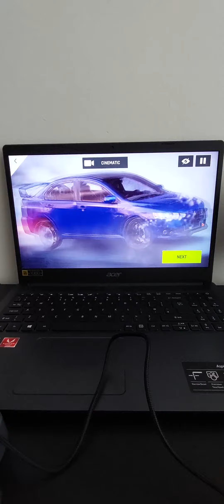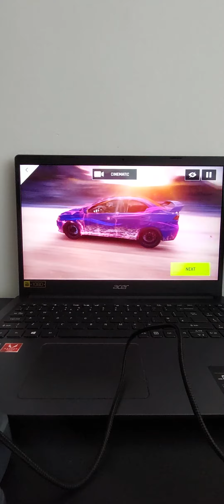1 iunie 2022